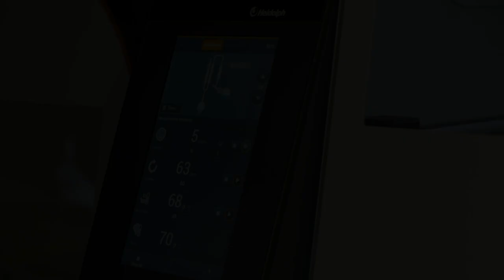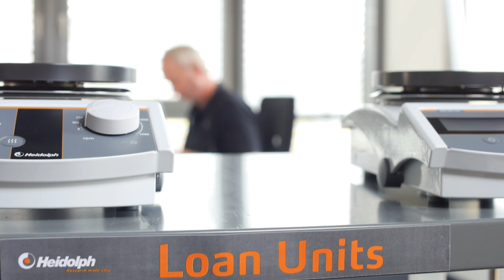Heidolph Instruments corporate video